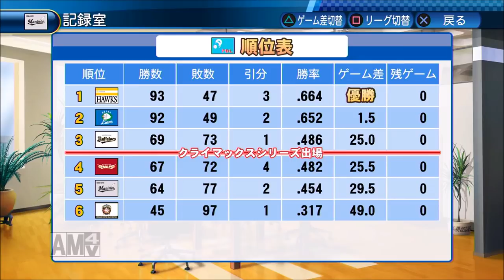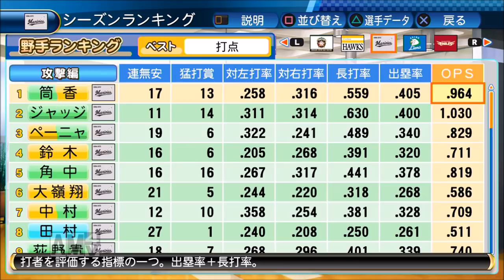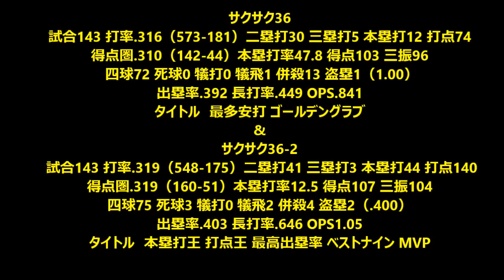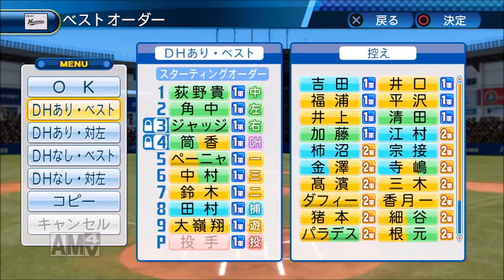【パワプロ2017】強者揃いのプロ野球選手を倒す！対決サクサクセス♯36 【Season2 筒香&ジャッジ】